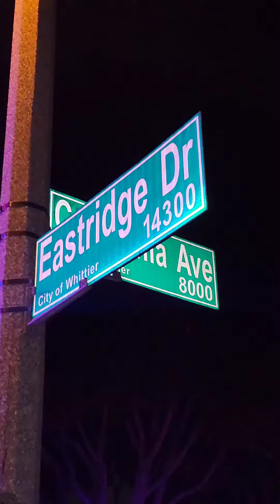Man found shot to death in Whittier California.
07/14/21| 4:10am | Whittier California. At around 4am a man was found shot to death in the middle of the street in the friendly hills area of Whittier ca.